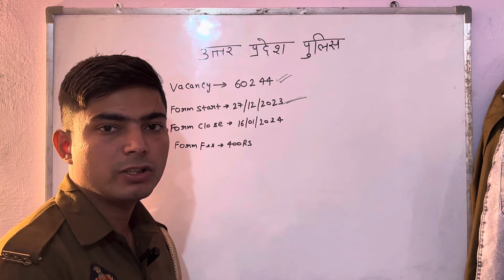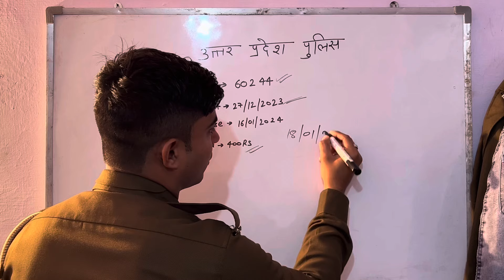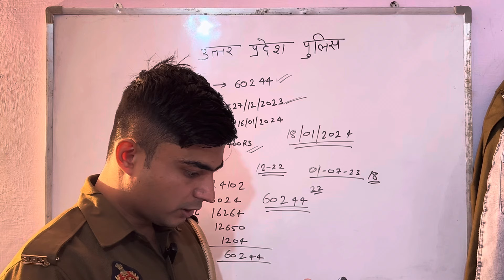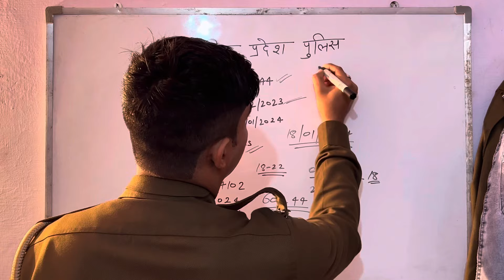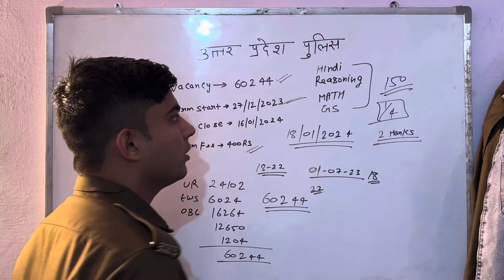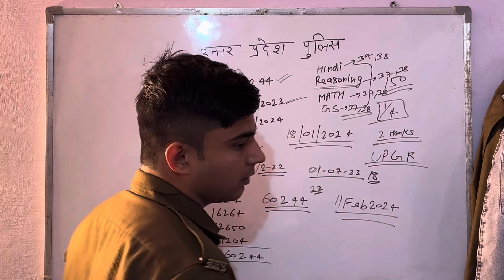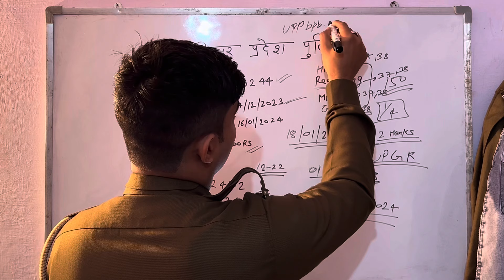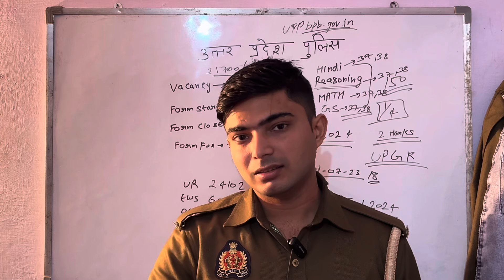Uttar Pradesh police ki sabse bade bharti || Kaise kare tyari || full information